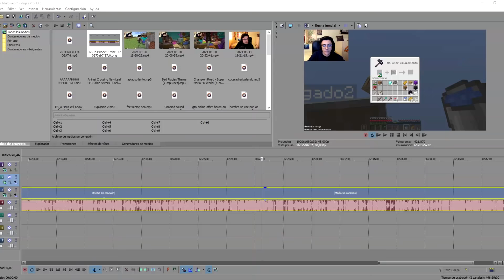Todo lo que toco se convierte en BLOQUES ALEATORIOS en Minecraft